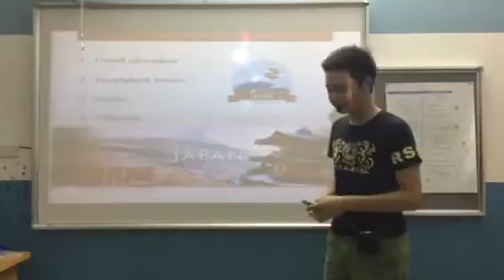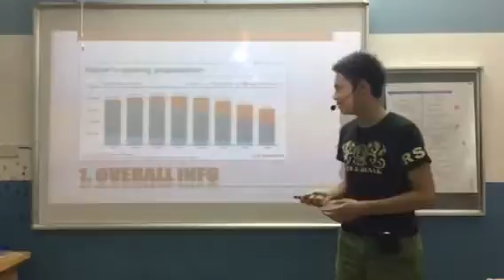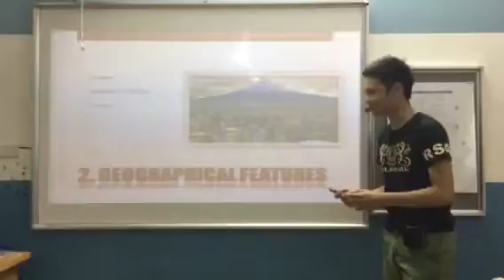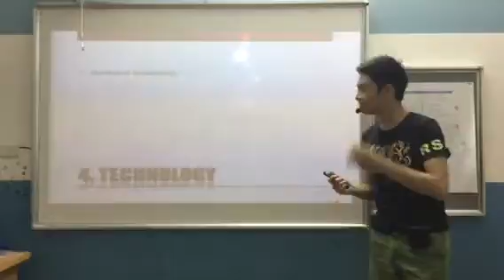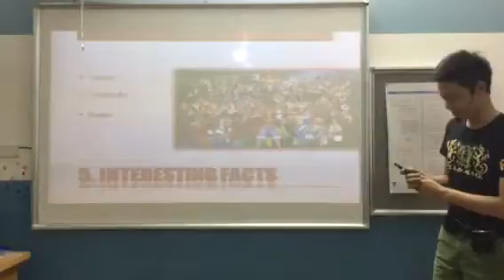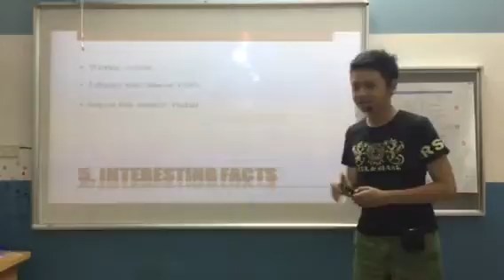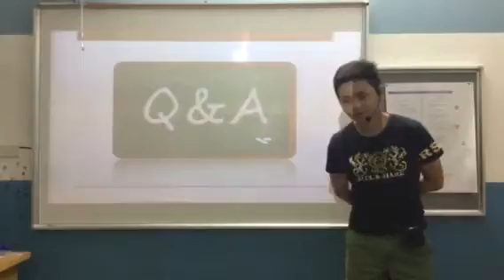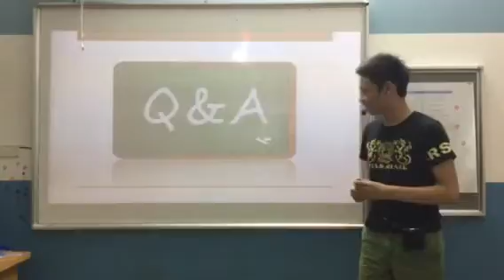Test in November, Canadian English Council, Quý Đạt